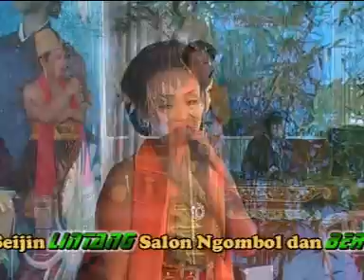Lesmonowuyung Pimp Bp Wisnu 14